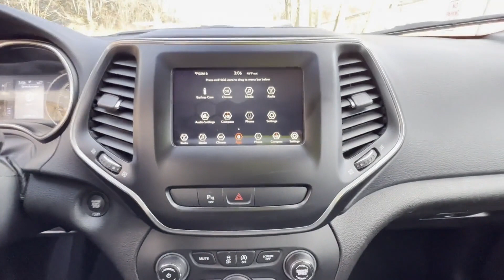Used 2019 Jeep Cherokee Latitude Plus 1C4PJMLB9KD314855 White Plains, Yonkers, New Rochelle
2019 Jeep Cherokee Latitude Plus 1C4PJMLB9KD314855 Video

This 2019 Jeep Cherokee Latitude Plus 1C4PJMLB9KD314855 is full of phenomenal features such as: